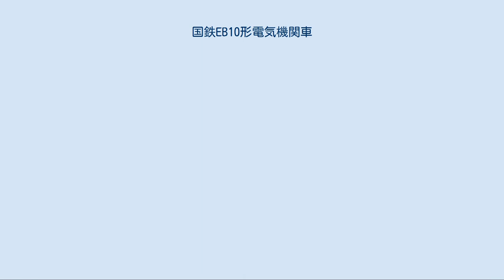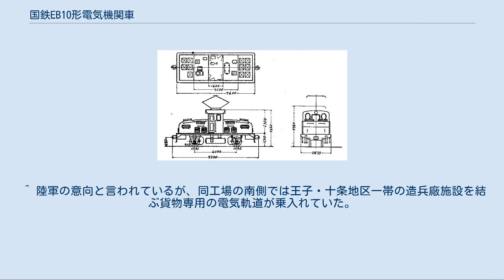国鉄EB10形電気機関車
EB10形形式図 EB10 1（府中市郷土の森公園） EB10形電気機関車（イービー10がたでんききかんしゃ）は1931年（昭和6年）に日本国有鉄道（国鉄）の前身である鉄道省が改造により製作した直流電気機関車である。
 1927年（昭和2年）に2両製造された国鉄唯一の蓄電池機関車であるAB10形を改造した。
本記事ではAB10形についても記述する。
 AB10 1 AB10形は1927年（昭和2年）に2両製造された蓄電池機関車である。
同年に東北本線の貨物支線（通称、須賀線）として開業した王子 - 須賀間2.5km、および王子 - 下十条（現在の北王子）間1.2kmで使用するために製造された。
須賀線は全線が東京市王子区（現在の東京都北区）にあり、須賀駅で大日本人造肥料（後の日産化学工業）などの側線と接続していたが、途中には陸軍の火薬製造工場があり、その側線も接続していた。
 蓄電池機関車を導入した理由としては、架線と集電装置の間に生じるスパークによる引火の危険性を考慮したことや、線路が王子電気軌道（のちの東京都電）と平面交差していたためといわれるが、結局、須賀線は1931年（昭和6年）には電化され、AB10形も電気機関車に改造された。
 製造当時は10形（10・11）と称したが、翌1928年（昭和3年）に実施された車両称号規程の改正により形式がAB10形となり、10→AB101、11→AB102に改番されている。
製造は機械部分を汽車製造、電気部分を芝浦製作所が担当している。
蓄電池は湯浅製作所製造のものを使用した。
また充電のため田端機関区構内に安川電機製の電動発電機を設置している。
 中央に運転室、前後のボンネットに機械室を置いた構成で、形状は国鉄の電気機関車としては珍しい凸形である。
 前後の機械室部分には蓄電池をそれぞれ72個、計144個置き、一方に空気圧縮機、他方に制御器を置いた。
足回りは板ばねの2軸台車で、貨車の台車を強化した様なものである。
台車の前後左右に計4個、砂箱が配置されている。
 制御器のノッチは1 - 5ノッチが電動機直列・電池並列、6 - 8ノッチが電動機並列・電池並列、9 - 12ノッチが電動機並列・電池直列の順で、電力を有効に用いるため段数を多くとっている。
 AB10形は1931年、須賀線の電化にともない、芝浦製作所で架線から集電する電気機関車に改造され、形式がEB10形に改められた。
 蓄電池の代わりに抵抗器などの機器を搭載して機械室部上面に通風口を新設し、運転室屋根上にはパンタグラフを設置した。
これにより前照灯は庇の下に移設している。
制御方式は主電動機2個永久直列接続、抵抗制御のみとなった。
 新製時から廃車まで東京機関区、田端機関区に配置され、在籍時は終始、須賀線を往復していた。
1両を運用し、もう1両は王子駅に隣接した機関庫で待機していた。
1971年（昭和46年）に須賀線が廃止になると用途がなくなり、1972年（昭和47年）に廃車になった。
 終戦直後の1946年1月、極端な車両不足に見舞われた東京急行電鉄井ノ頭線（現在の京王井の頭線）に代田連絡線経由で貸し出された。
プッシュプル（列車の前後に機関車を配置する方式）で付随車を引く計画であったが、試運転は行われたものの車両限界に抵触したため井ノ頭線での使用は断念され、さらに厚木線（現相鉄本線）で試運転が行われたがやはり使用には至らず6月に国鉄へ返還された。
 1号機が東京都府中市郷土の森公園内の交通遊園に保存されている。
 EB10形、括弧内はAB10形 ^ 以前より専用線として存在していたものを1926年に専用鉄道として認可、翌年に国鉄線に編入した。
 ^ 下十条と須賀方面の分岐は王子駅より800m程度先にあった。
 ^ 「陸軍造兵廠火工廠王子火薬製造所」、後に「東京第二陸軍造兵廠王子工場」。
 ^ 陸軍の意向と言われているが、同工場の南側では王子・十条地区一帯の造兵廠施設を結ぶ貨物専用の電気軌道が乗入れていた。
 ^ 1960年代始めまで、田端機関区には蒸気機関車のみが配置されていたため、EB10形は電気機関車の配置区である東京機関区配置となっていた。